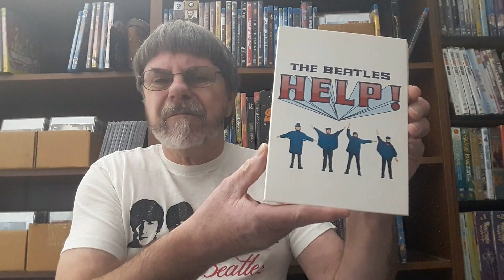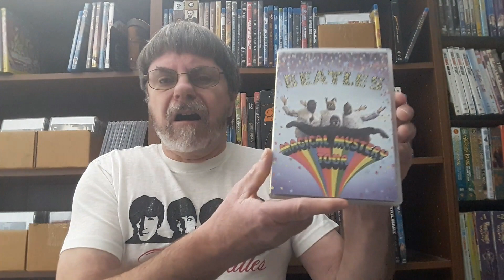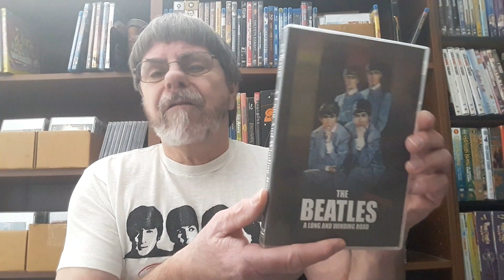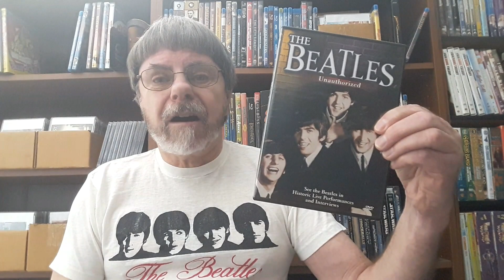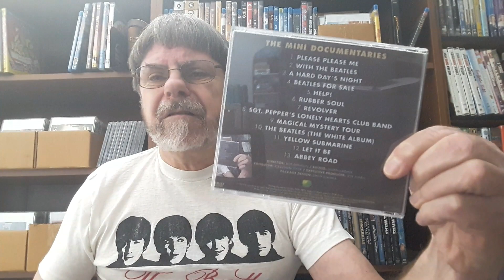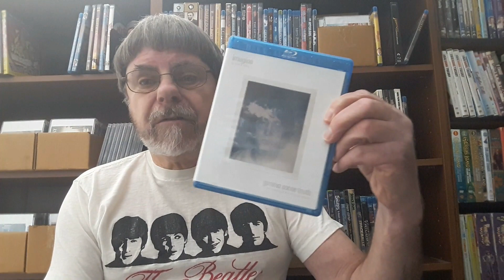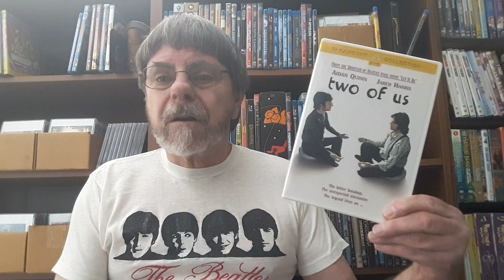I got Beatles movies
Shall I show you my stash of Beatles movies?